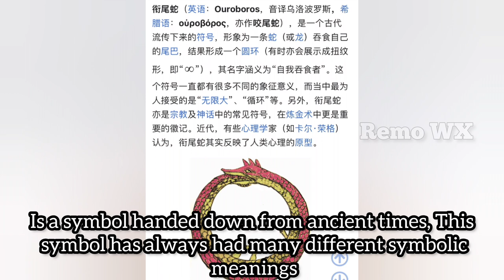CPN!! deep meaning of Xiaozhan's snake ring necklace, Bobo hides bunny🐰 in his bag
Behind the secret of yibo's silk scarf and deep meaning of Xiaozhan's snake ring necklace